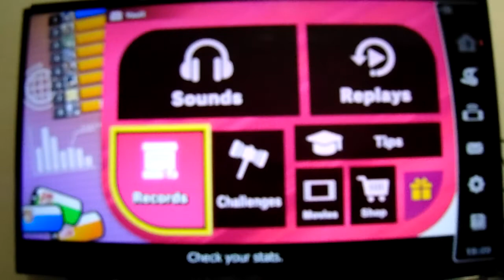Super Smash Bros Ultimate: Let's Play: Pyra/Mythra Classic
My bad, I meant to upload this one sooner.